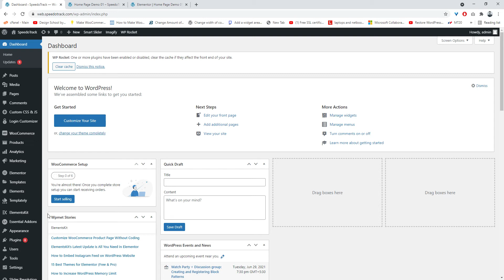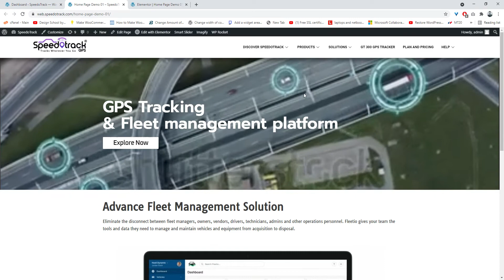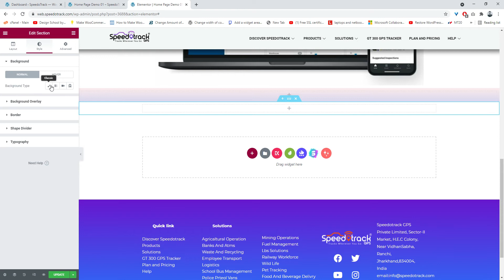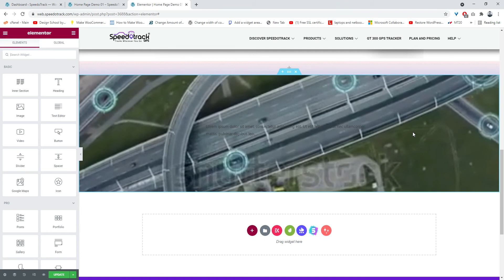Add background video in Elementor | WP Hindi Tutorials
The Elementor Website builder allows WordPress users to create and edit websites by employing the drag and drop technique, with a built-in responsive mode. IN this video I have explained in simple and easy Hindi language that how you can add background video in element page.

Queries Solved:
1) Example of Background Video in Elementor.
2) How to add background Video in Elementor page.
3) How to customize Background Video.

▶️ Hire Me for Web Development Services